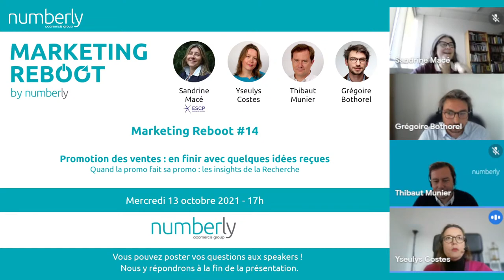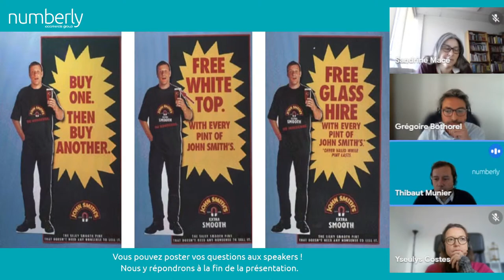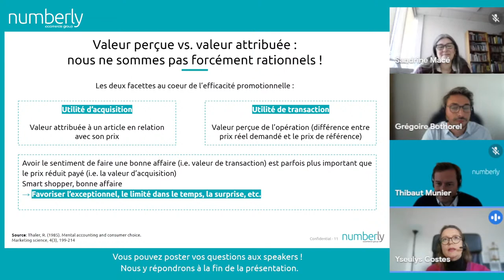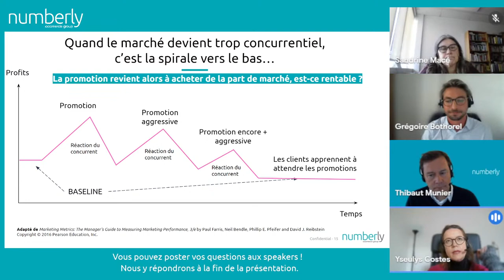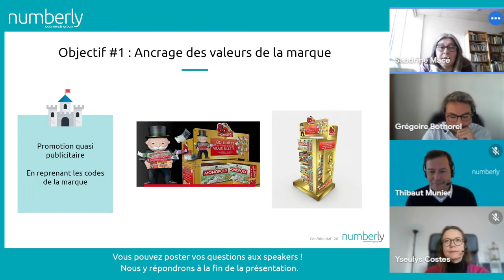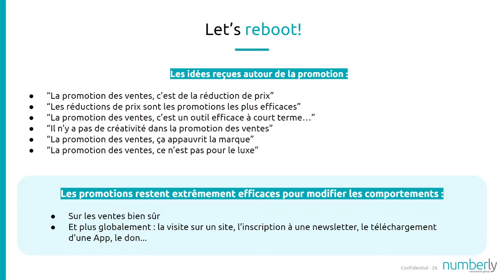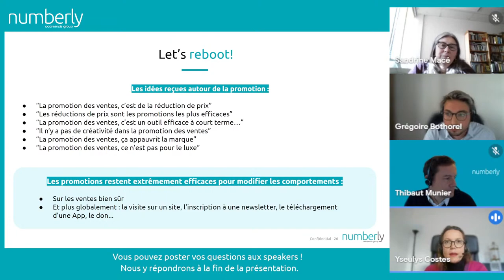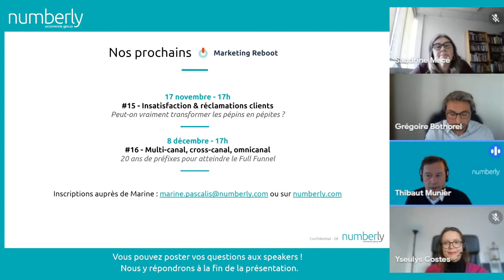Marketing Reboot #14 : Promotion des ventes : en finir avec quelques idées reçues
La promotion des ventes est souvent associée à de simples mécaniques de réduction de prix comme les soldes.
Or, loin d’être un outil court-termiste qui appauvrit la marque, la promotion des ventes est avant tout un outil puissant pour modifier les comportements et particulièrement efficace pour servir les objectifs marketing.

Nous en découvrirons les facteurs clés de succès aux côtés de Sandrine Macé, Professeur à l’ESCP Business School.